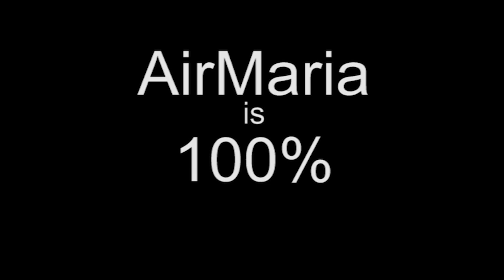May 26 - Homily: Fiery Humor of St. Phillip Neri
Fr. Matthias on the life of St. Phillip Neri and his unique relation to God where he felt an incredible fire of love in his heart combined with a great sense of humor and was so effective at evangelizing Rome.

Ave Maria!

Mass: St. Philip Neri - Mem
Readings: Friday 6th Week of Easter
1st: act 18:9-18
For mp3 Audio of this video, go to - AirMaria.com